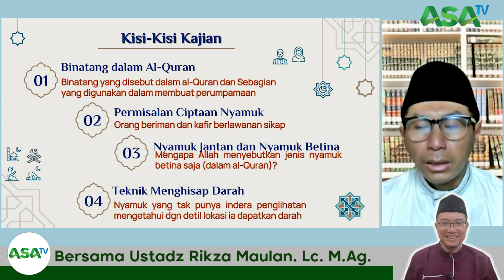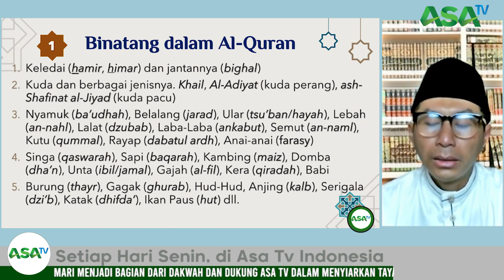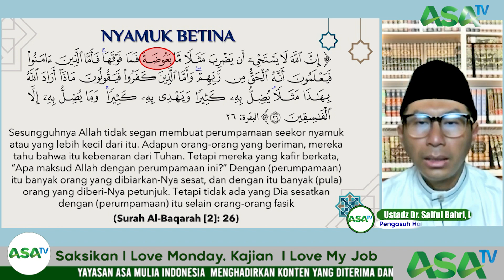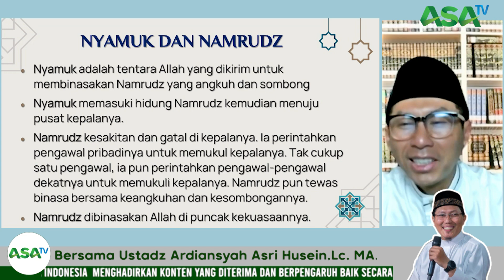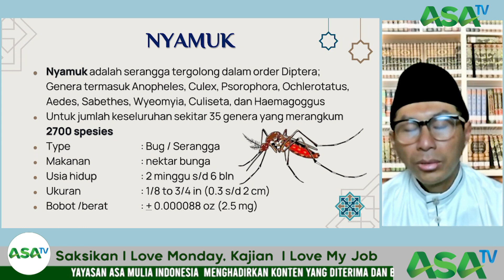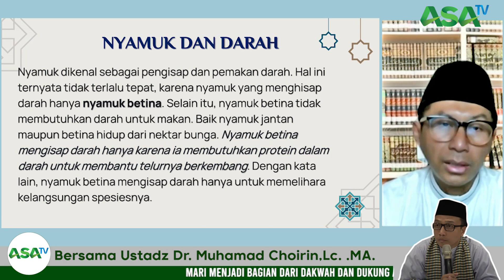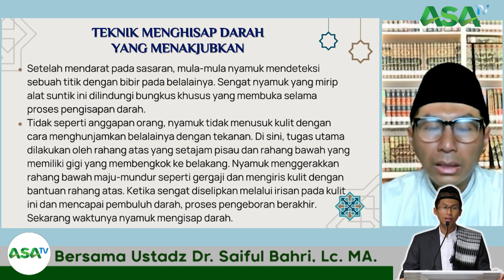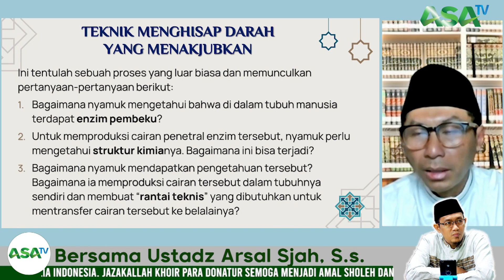Ustadz Dr. Saiful Bahri, Lc., MA. - Rahasia Penciptaan Nyamuk dalam Perspektif Sains dan Al-Quran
simak penjelasan detailnya dalam kajian Quranic Studies Series yang ke-50 yang disampaikan oleh Ustadz Dr. Saiful Bahri, Lc, M.A. di tautan berikut: